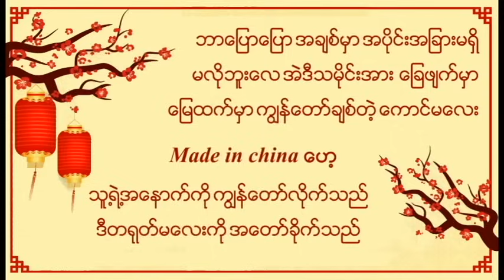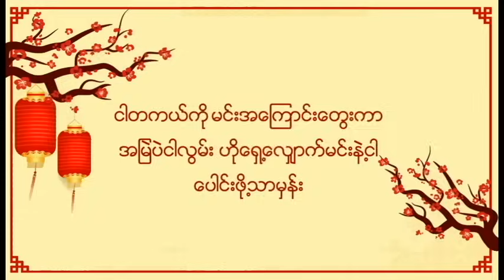[with Lyrics] လႊမ္းပုိင္ Hlwan Paing - ေ၀ၚအုိက္နီ war eit ni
ေက်းဇူးျပဳ၍ copy ျပန္မတင္ၾကပါနဲ႕ရွင့္ အေကာင့္ခဏခဏပ်က္သြားလုိ႕ပါ ေတာင္းပန္ပါတယ္ေနာ္…